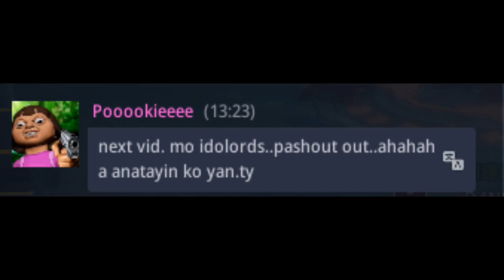MIR4 - Level 116 Arbalist vs Level 118 Arbalist | D4NE1L vs WangXiaoLong Part 2